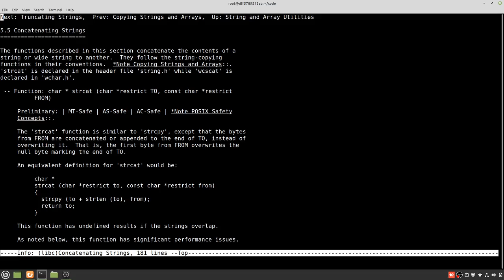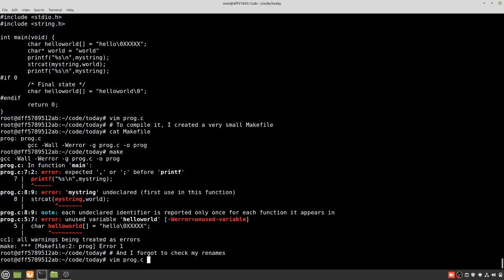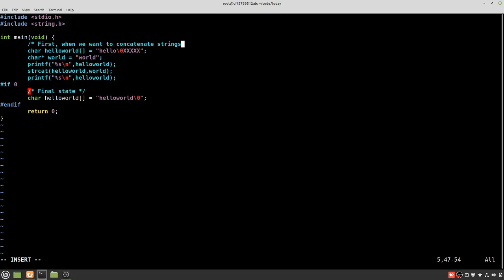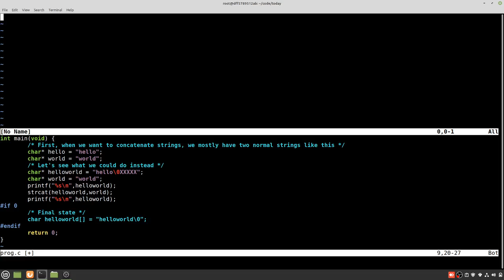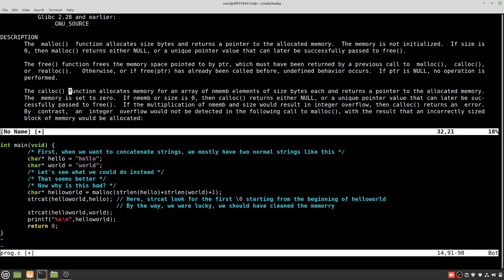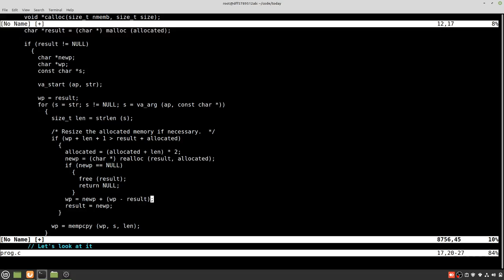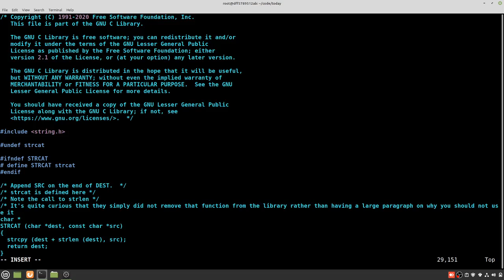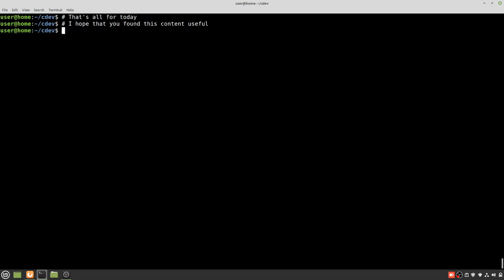A look at strcat and why you should not use it